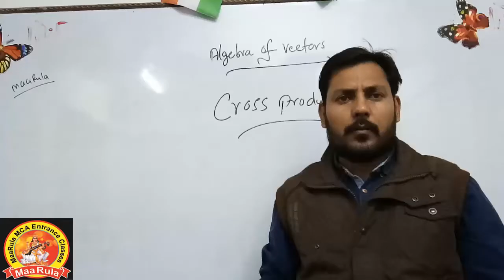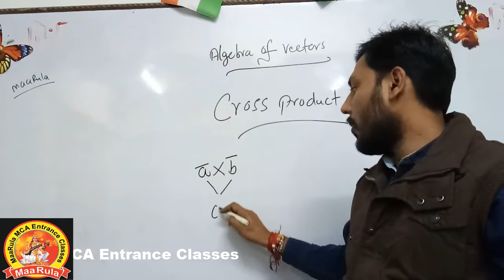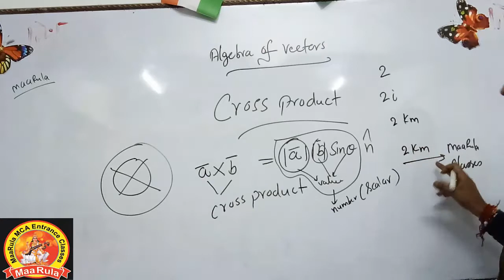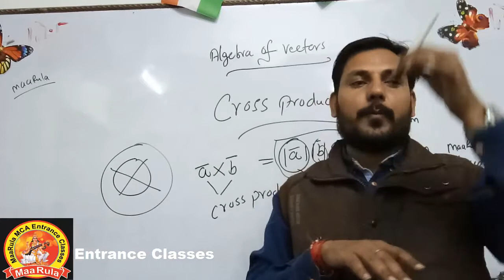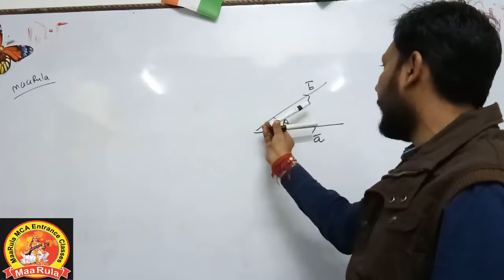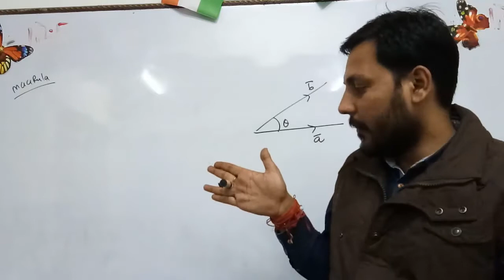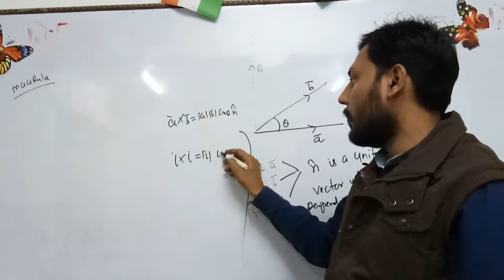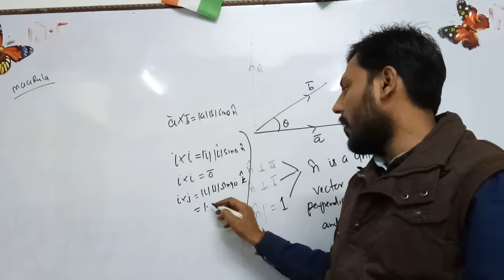part 1 (Cross Product , Scalar product vector) By Amit Katiyar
This video explains vector , vector algebra, representation of a vector, position vector, direction cosines , direction ratios, types f vectors, concept of free vectors.